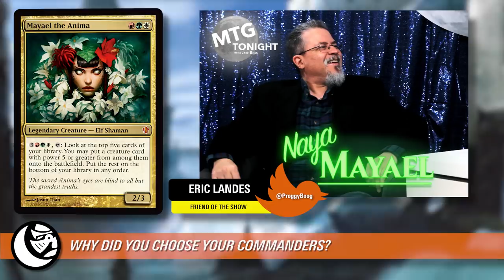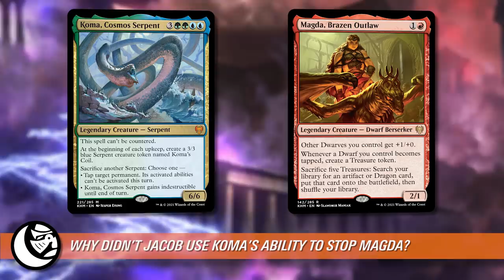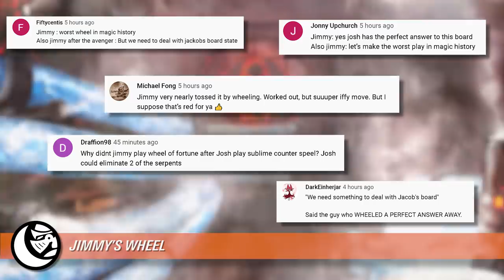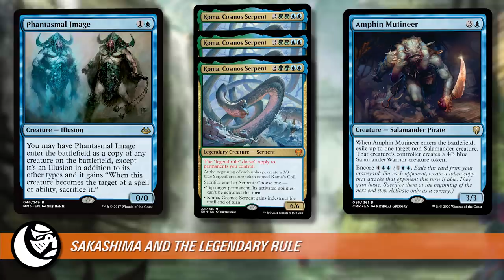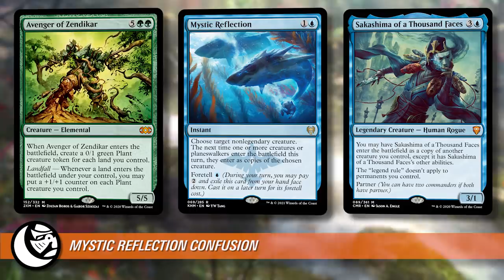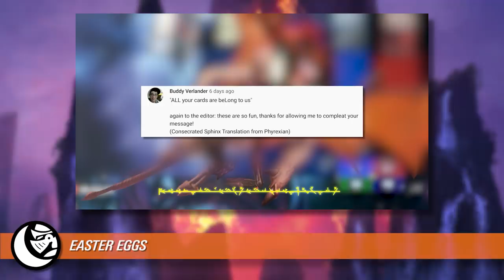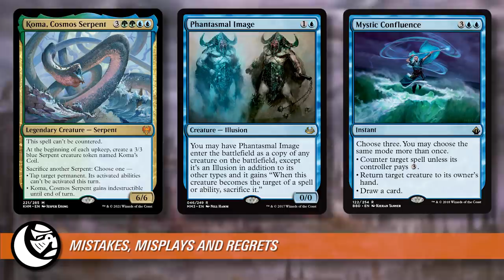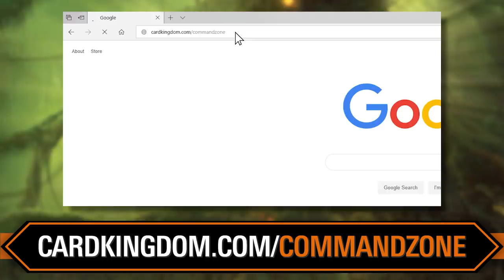Game Knights: Roundtable – Kaldheim | 08 | Magic: the Gathering Commander EDH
Show Notes:

We reconvene at the Roundtable once again to discuss the Kaldheim episode of Game Knights. Guests Jacob Bertrand (Cobra Kai) and Rachel Weeks (CAG member) join Jimmy and Josh to answer your questions, discuss the biggest gameplay decisions and misplays, and reminisce about that time giant indestructible snakes tried to destroy them all!

MINT MOBILE:
Get your new wireless plan for just $15 a month and get the plan shipped to your door for FREE!

EXPRESS VPN:
Protect yourself with the VPN that we use and trust. today and get an extra THREE MONTHS FREE on a one year package.